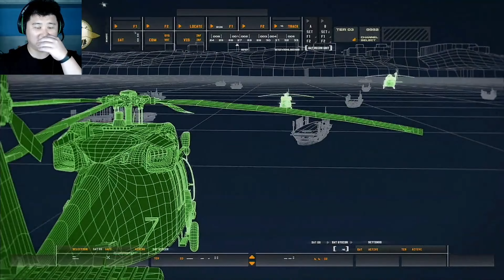COD Modern Warfare Remastered part 3 | Oorah! Marines!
OH YEAH BABY!!! Now it's time to play with the Americans but this time I will play as the Marine from the USMC, and we are on the pursuit of the terrorist